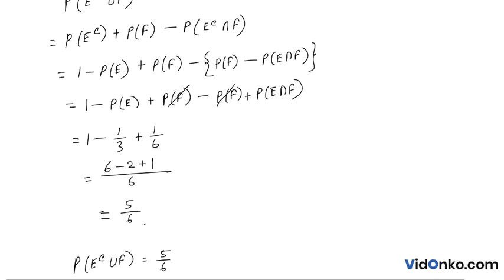WBCHSE Board Class 11 Math Book Solution in Bengali - S N Dey Exercise Question: 36.3.33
Get free Maths book video and PDF solutions in Bengali for S N Dey. Free answer and explanation through video for question 36.3.33, of Chapter Probability theory from S N Dey followed for Class 11, West Bengal Council of Higher Secondary Education (WBCHSE).